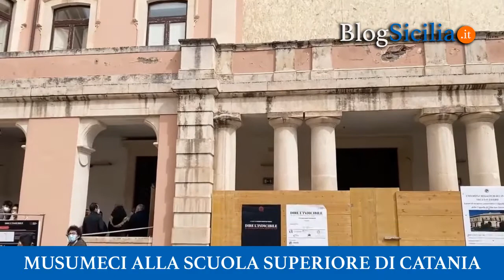Università, Musumeci alla Scuola superiore di Catania